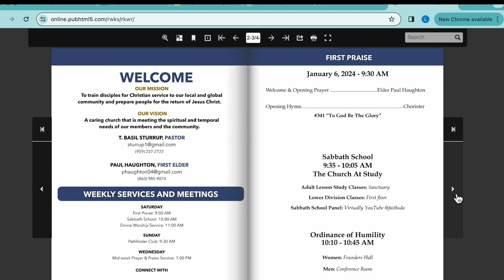Faith Announcements January 27 2024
Connect with the Faith Seventh-Day Adventist Church. See what the Lord has done and is doing in the life of the membership. Watch out for upcoming events and prepare to join us in worship as we get inspired for greater service.
"Building together,  sharing forever"